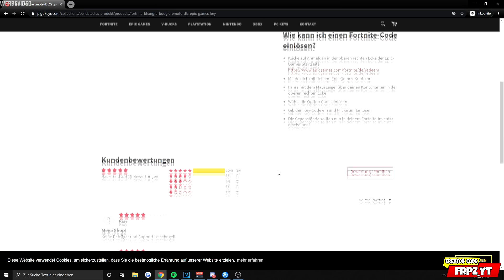😱 KOSTENLOSE Lackierung BEKOMMEN in Fortnite nur für KURZE ZEIT! (Party Royale)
in diesem Video zeige ich dir die Kostenlose Lackierung und den Neuen Skin welcher bald in den Fortnite Shop kommen wird!⠀